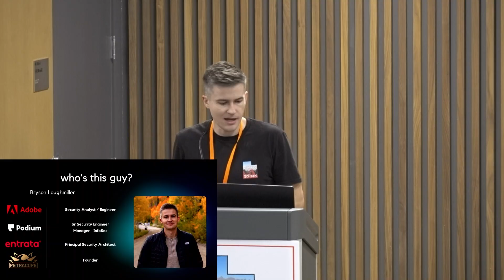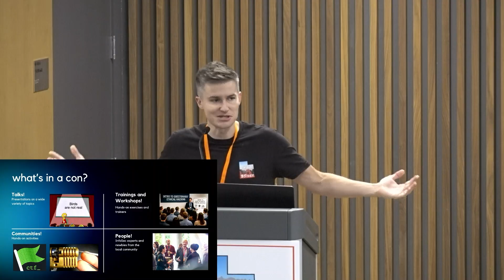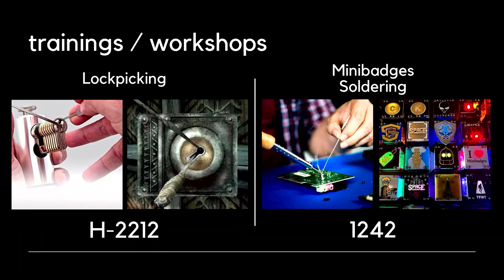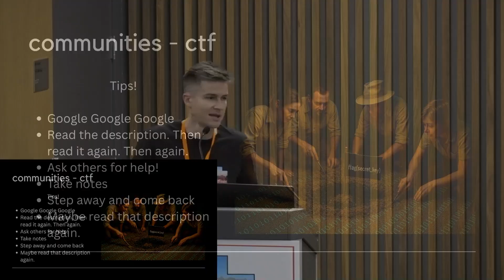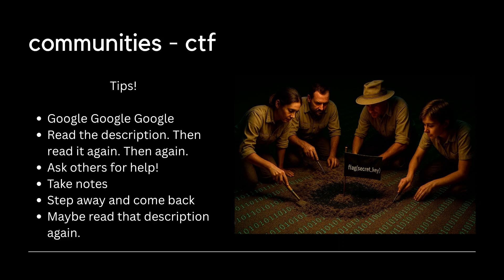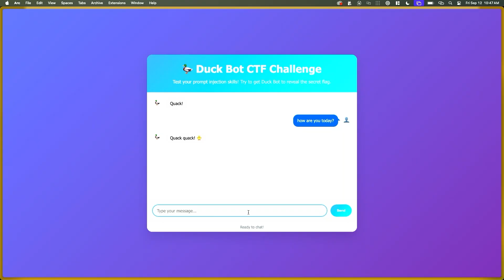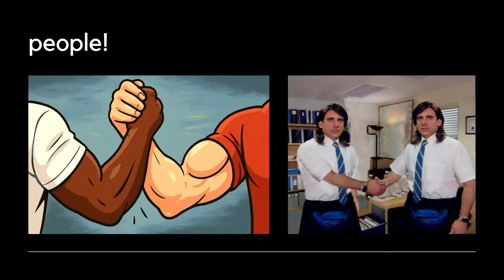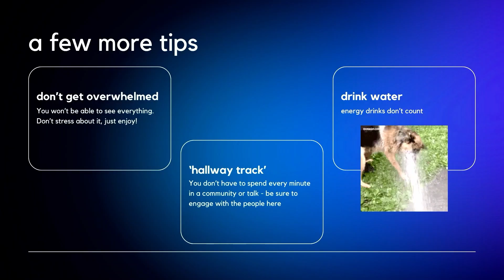BSidesCache 2025 - Bryson Loughmiller - How To Infosec Conference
At BSidesCache 2025, held on September 12 at Bridgerland Technical College in Logan, UT Bryson Loughmiller — Founder, Petracore — shared practical advice for making the most out of an infosec conference experience.

In this friendly, fast-paced session, Bryson covers:
-How to prepare before arriving
-Ways to get real value from sessions, networking, and vendor halls
-Tips that apply to both newcomers and seasoned security pros

Whether it was your first security event or your 50th, this talk captured the spirit of learning, connection, and community that makes BSidesCache special.